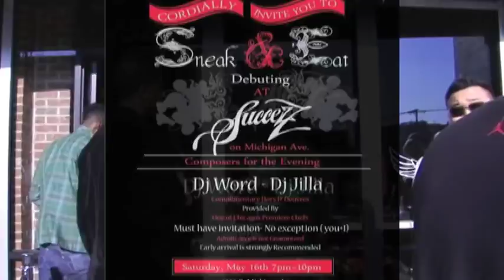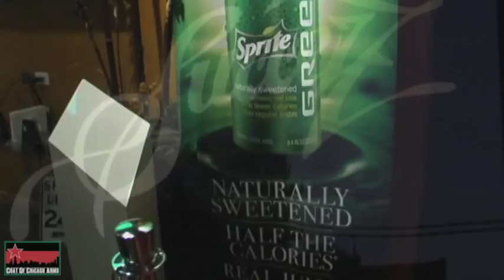C.O.C.A. Screens: Sneak & Eat at Succezz (Teaser)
Sneak peek COCA Screen's coverage of the "Sneak and Eat" event at Succezz Chicago. Featuring Andre Iguodala, Fred Evans, Jerry Azumah, Vincent Bass, Bobby Simmons and V-Dot (Owners of Succezz).